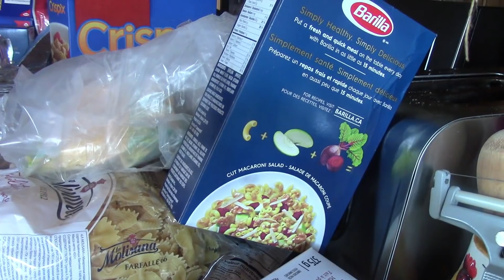WORKING ON THE PANTRY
Trying to organize my pantry

Michele Brydges

ZR881775
RPO CENTRAL
AMHERSTBURG ON
N9V 0C9